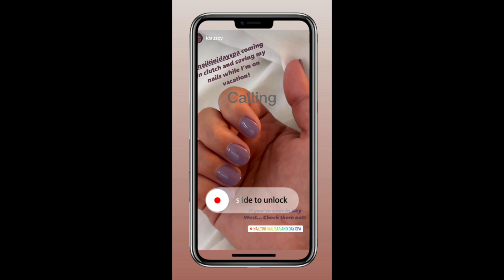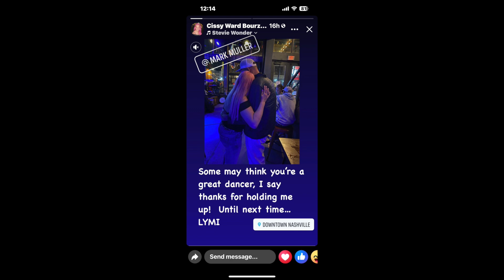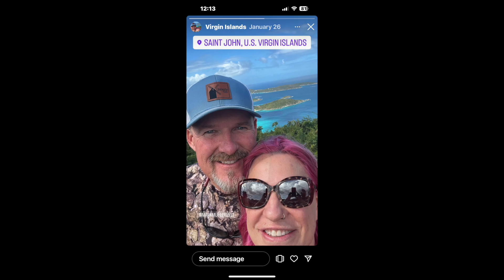Check out whats going on at Nailtini!